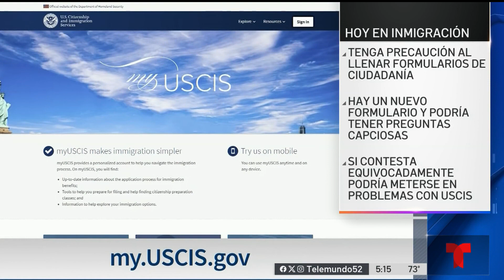Riesgos de llenar la solicitud de ciudadanía sin la ayuda de un experto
A la hora de solicitar la ciudadanía de Estados Unidos, los formularios pueden ser complicados y tener preguntas capciosas. La abogada experta en inmigración, Alma Rosa Nieto, explica por qué es importante asesorarse de un experto.